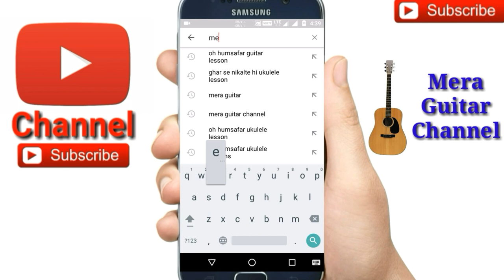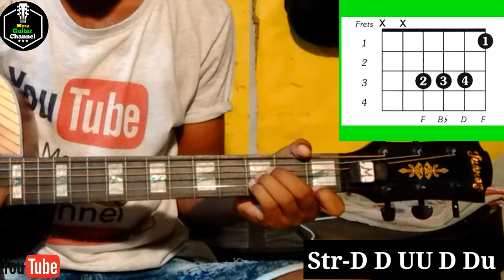Tor Mon Paray ||Mahdi Sultan||-Easy Guitar Chords/Lessons/Tutorial/Guitar Cover..By-Merajul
My guitar...
My ukulele...
Guitar tuner...
Guitar bag...
Buy this link
My microphone..